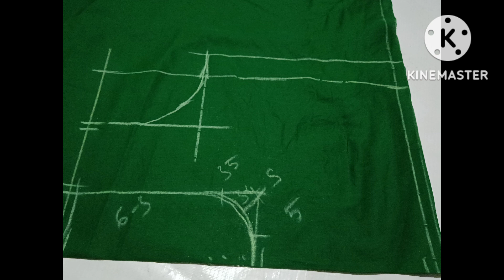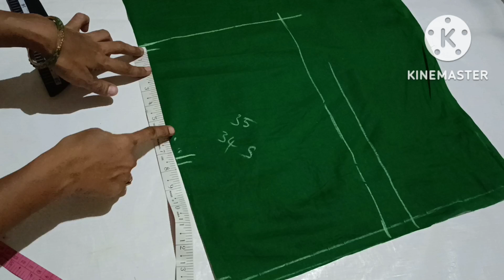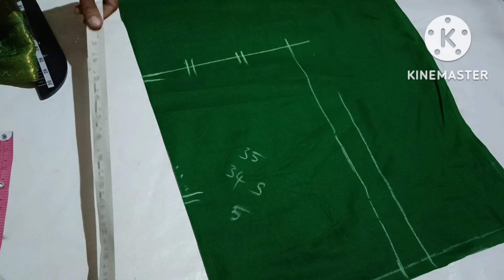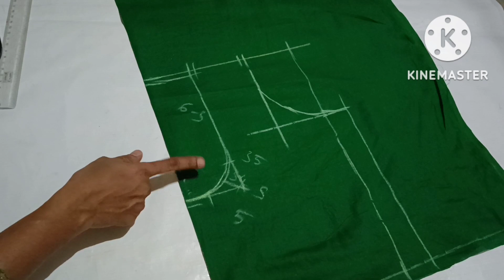కొత్తగా బ్లౌజ్ cutting చేసేవారు, తప్పకుండా చూడాల్సిన వీడియో. బ్లౌజ్ బాక్ పార్ట్ పర్ఫెక్ట్ cutting.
blouse back part cutting in telugu
blouse perfect cutting in telugu